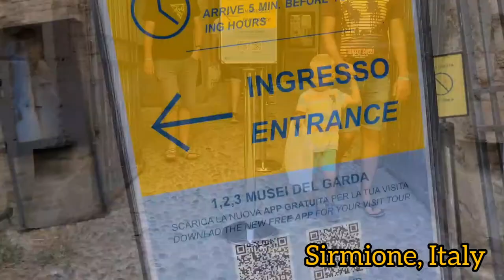WATER FLOATING CASTLE in Sirmione, Italy | Collab with RhyzieBorz - Part 3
Sirmione castle, called Rocca Scaligera, is one of the most complete and best-preserved in Italy. The fortified medieval center is defended by the Scaligera Fortress, strategically positioned on the only point of access by the land. The two crenelated towers stand out impressively, a symbol of the power of Mastino I della Scala who started the first phase of construction of the Fortress around 1259. The castle was once surrounded by fortifications covering a vast area of the peninsula. It has a main courtyard with the main tower, three corner towers and two entrances. At a later date, a secondary courtyard was added to the South of the main one as well as the small Southern entranceway. On a third occasion, building work was carried out for the dock and the third courtyard. The Fortress is surrounded by the water and is accessible today by the drawbridge. Visitors can climb the main tower by climbing 146 steps and from the patrol walkways can be reached. Have fun watching!

PLEASE CONNECT TO MY CHANNEL MEMBERS:

TranferWise International Money Transfer
(mataas ang palitan at mababa ang charge)